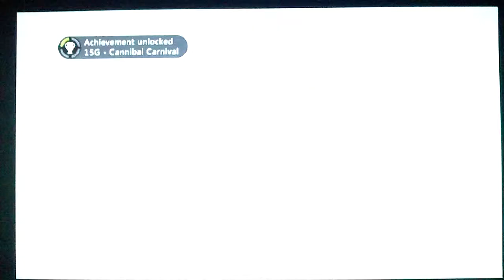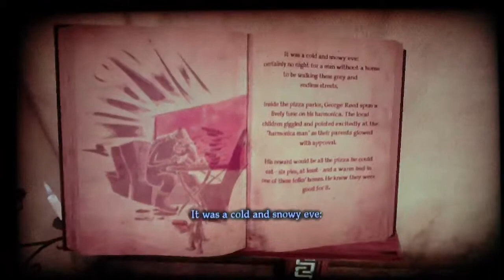Masaki's Game Center - Shadows of the Damned Part 5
This is my Shadows of the Damned Playthrough.